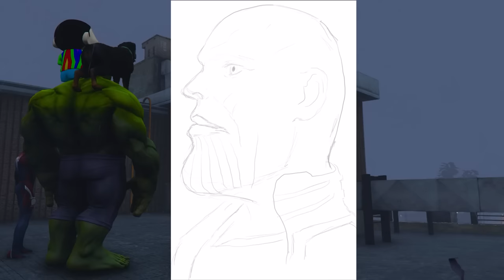GTA 5 | GTA5 BUT SHINCHAN & FRANKLIN DRAWS THANOS IN REAL LIFE TO FIGHT LAVA GOD